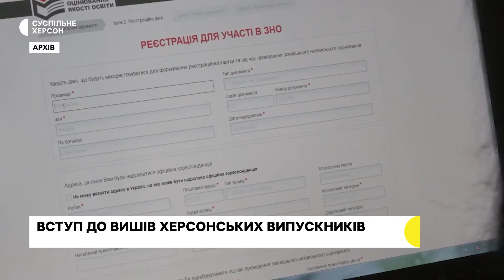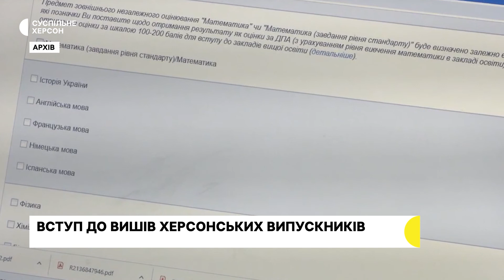Вступ до вишів херсонських випускників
Леся Кучерова днями разом з батьками виїхала з тимчасово окупованого Херсона на підконтрольну Україні територію. Їхати на свій страх і ризик без офіційних «зелених» коридорів родина вирішила через те, що Леся цьогоріч завершила навчання у школі і тепер готується до складання мультипредметного тесту для вступу до вишу. Що очікує на дітей, які не змогли виїхати - з'ясовувало Суспільне.